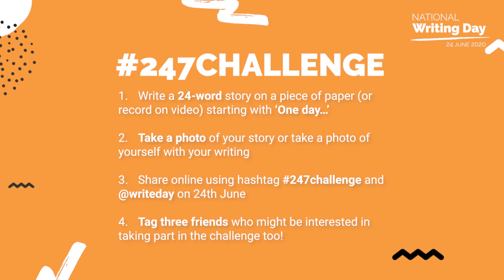Russ Litten on the 247Challenge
Russ Litten shares a quick tutorial on how to approach the 247Challenge... by stealing... (shhhh... we didn't say that out loud)

Get involved too this National Writing Day by following these simple rules:
1. Write a 24-word story on a piece of paper (or record on video) starting with ‘One day…’
2.Take a photo of your notebook or take a photo of yourself with your writing
3. Share online using hashtag 247challenge and tag @writeday
4. Don't forget to tag three friends!